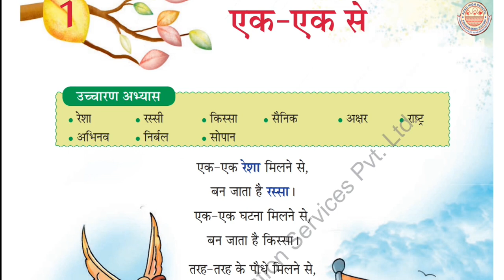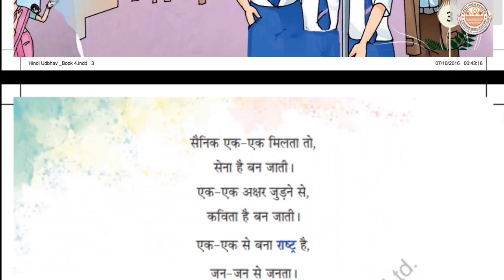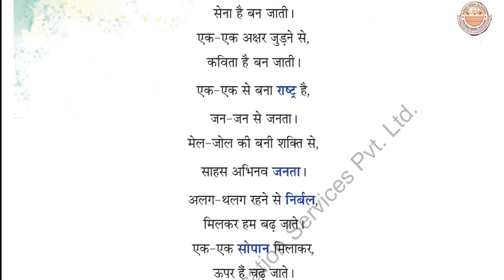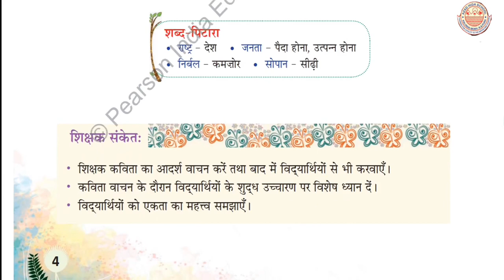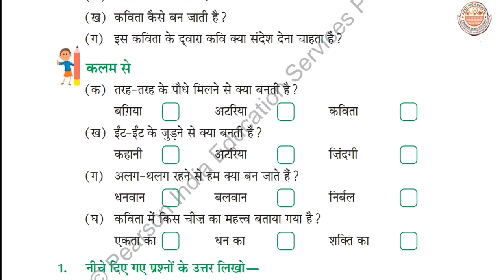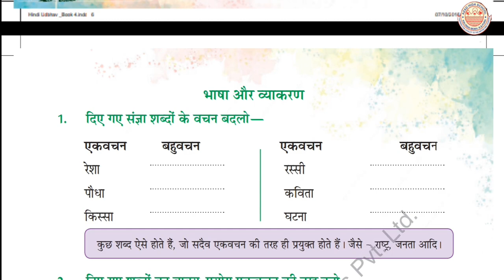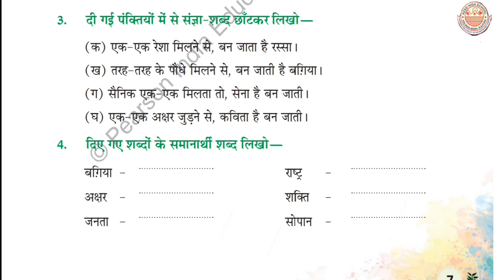CLASS 4TH || HINDI || CHAPTER 1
Azad High School
Answer key

1. नीचे दिए गए प्रश्नों के उत्तर लिखिए
क) किस्सा- कहानी का निर्माण एक एक घटना के मिलने से होता है
ख) एक एक सैनिक मिलने से ही सेना बनती है।
ग) एक एक राज्य से ही राष्ट्र और जन जन के समूहों से ही जनता का निर्माण होता है।
घ) विद्यालय द्वारा शिक्षा प्राप्त करके ही हम आगे बढ़ सकते हैं।
ड) इस पंक्ति का अर्थ है कि मिल जुल कर ही रहने में सबसे बड़ी शक्ति है क्योंकि मेलजोल से ही जनता साहसी बनती है।